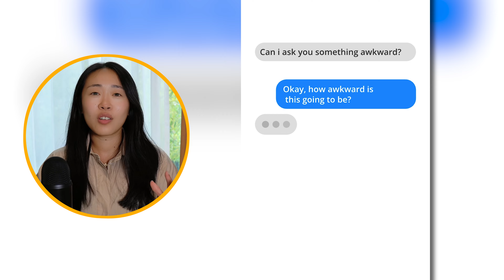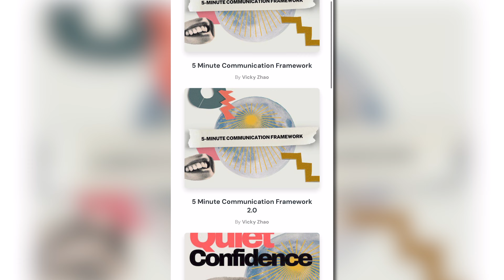1 year since I left Google - what I learned about knowledge work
What is your value as a knowledge worker? If we are trading time for money, we're still working on the assembly line - as replaceable as the next person. But if we are trading ideas for money, we have a more specific skill that builds up as we grow!

⏱ TIME STAMPS ⏱
00:00 An awkward question...
00:52 2 choices for knowledge workers: time vs ideas
01:09 Trade time for money
02:28 Trade ideas for money
4:02 Build a system that works for you, not against you